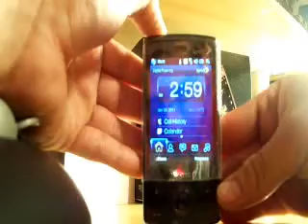ML 58057610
Video Migrado